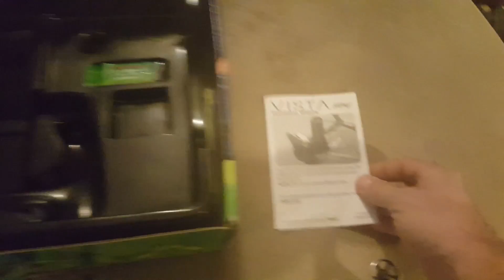Dromida Vista FPV Quadcopter Review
This review is on the Dromida Series Vista FPV version Racing drone. It comes in around 251MM. There are several colors to choose from so that you can race with other Vista drones and keep the flight transmissions separate. This drone is modular in design, so you can repair and replace virtually every part if needed. It also uses the same screws in the whole design so that it's easy to disassemble if needed. No worries on finding the right screw. It uses an MR100 transmitter, and has a cradle for a phone in order to use the FPV function from the Tactic Drone View app and camera. I highly suggest getting a Dromida series due to its ruggedness and modular design. Night time flying is awesome and easy to discern front from back on this drone. The Dromida series can be purchased from many outlets, but I will include a link to most common below.